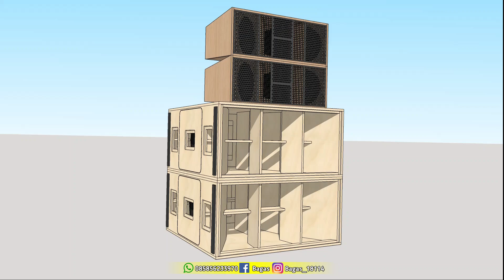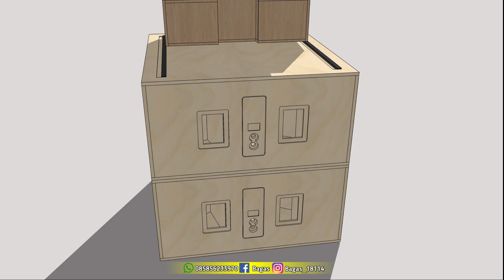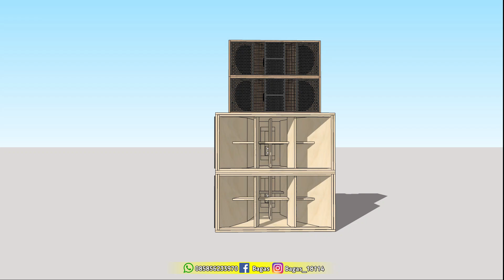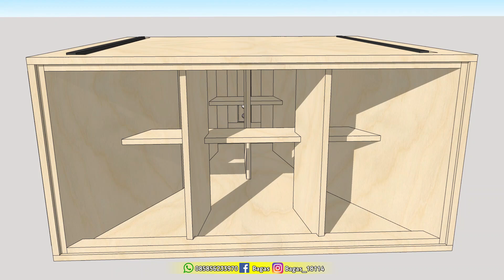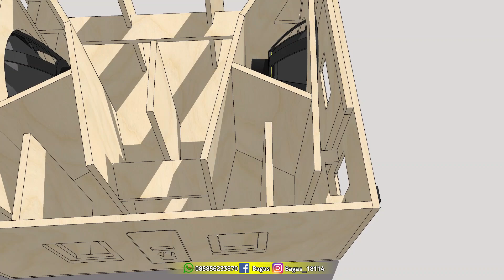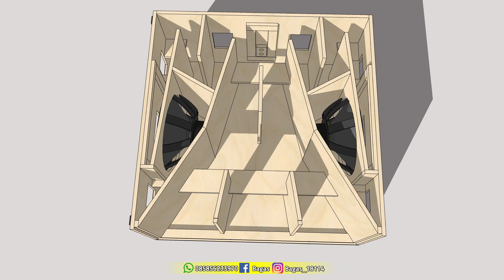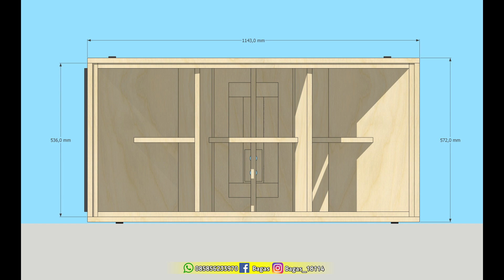SKEMA BOX DANLEY DBH 218 (THE THUMPER) DANLEY SOUNDLAB SUBWOOFER DUAL 18 INCH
Skema box danley dbh 218